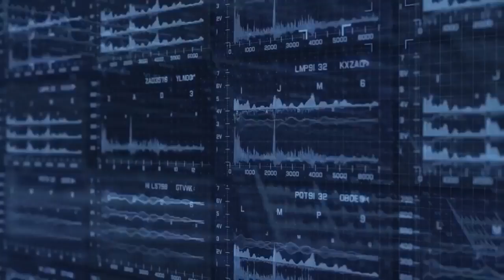Amazing homemade inventions 2016 #4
Amazing Homemade Inventions 2016

Top Amazing Homemade Inventions you would love to see .
Exciting new technology and gadgets. You Didn't Know Existed. These new inventions will surprise you. !!!

We do, well all Technology and Invention Subjects around the world - The best of all collections . Cheers !

Gadget

Inventions,

Innovations,

New Tech,

Cool science,

Cool technology,

Nano technology,

Top technology Inventions,

Top new Inventions ,

Non-Newtonian fluid pool

And more Amazing Inventions You NEED To See.